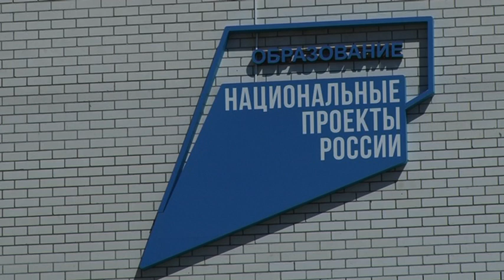Армавирские школьники могут получить дополнительное образование в технопарке «Кванториум»